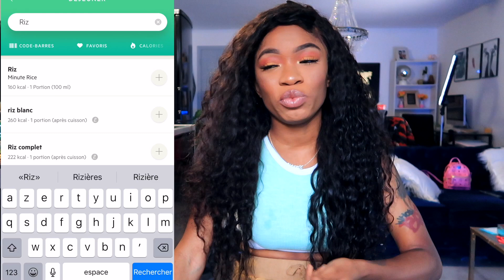COMMENT J'AI PRIS DU POIDS RAPIDEMENT ? - ( LA VRAI ASTUCE POUR PERSONNES MINCES )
Mes cheveux dans la video:

❤wigginshair dans la video : Deep wave 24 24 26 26 + 20 inches lace frontal

►Summer Crazy Promotion in 2019
Code: SUMMER，Input Can Save $6
Over $399, Give A Free 8 Inches Bob Wig